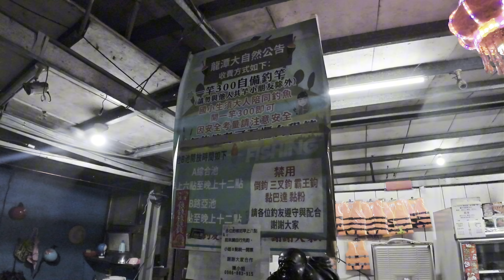［池釣篇］山坨兒颱風遲遲不來 止手癢的好地方 大自然休閒池